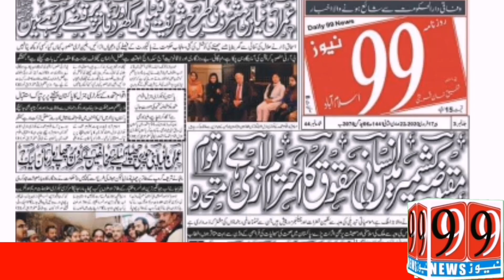99newsHD Asad umer full speech today